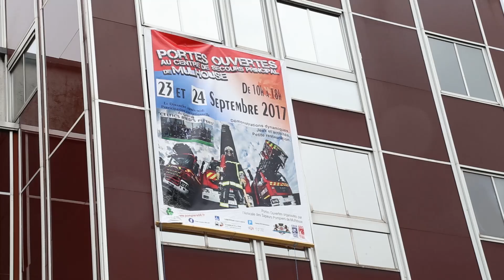Portes ouvertes au Centre de secours de Mulhouse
Samedi 23 et dimanche 24 septembre, de 10h à 18h, le Centre de secours principal de Mulhouse ouvre ses portes au public. L’occasion pour tous de rencontrer les pompiers, de découvrir leurs locaux, mais aussi de profiter de nombreuses démonstrations : manœuvres incendie, désincarcération ou encore présentation de Lemon, le chien de recherche sont au programme…